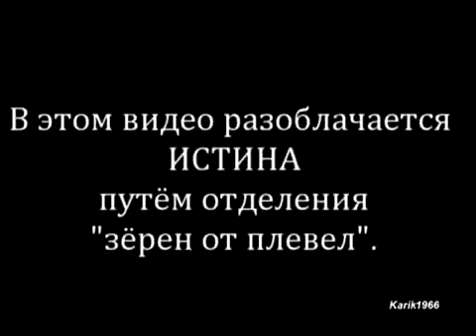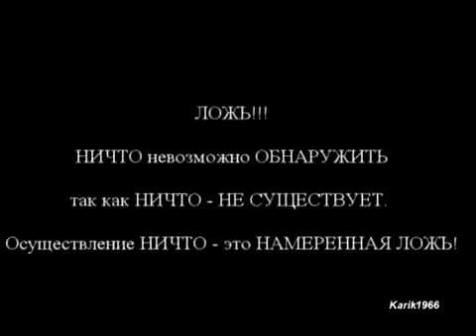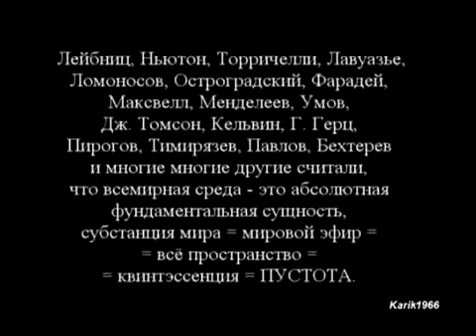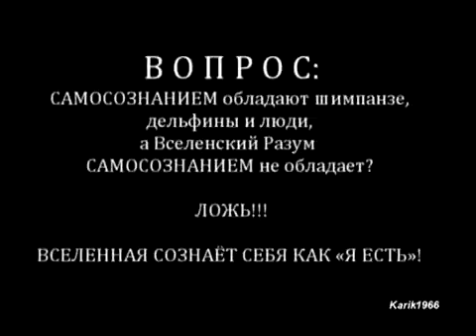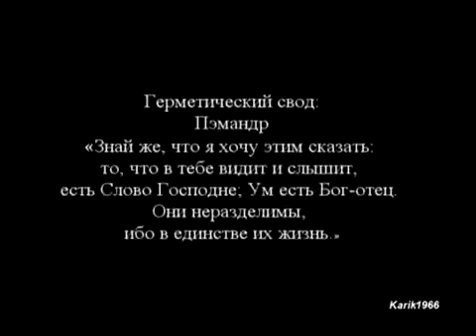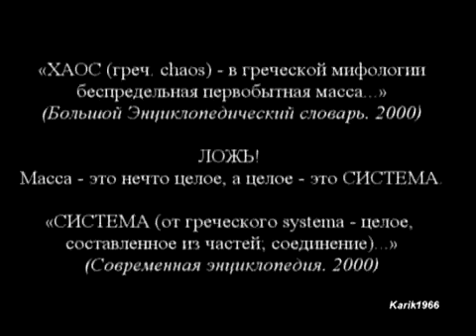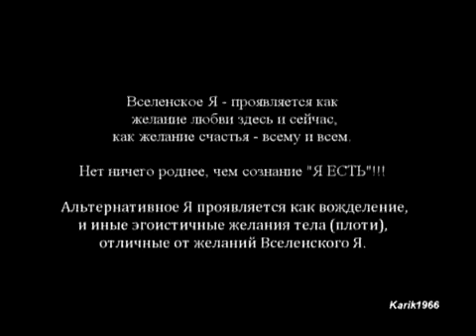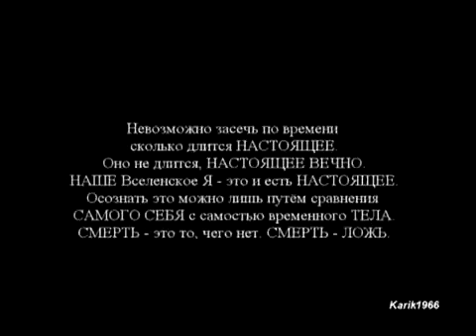Со-знание. Часть 1